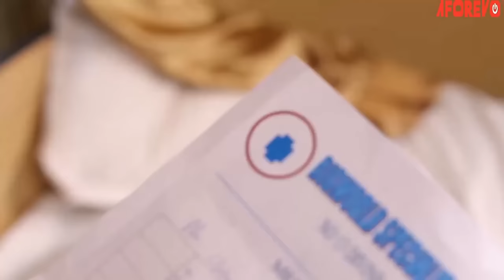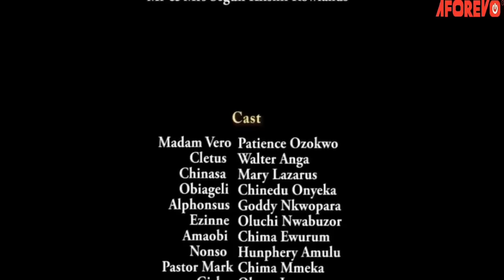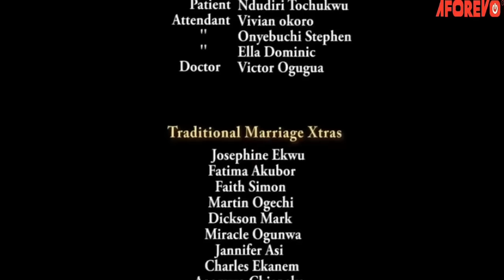This True Life Story Is Very Touching But The End Will Make You Thank God - A Nigerian Movie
This Nigerian movie is about a lady who married the son of Patience Ozorkwor. The once loving mother in law changed into another thing over night, what could caused this sudden change?